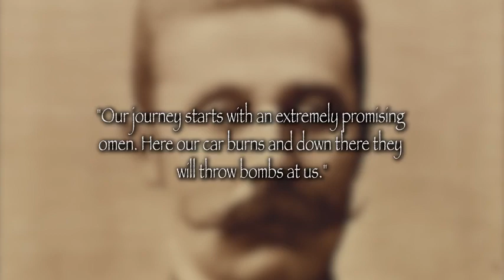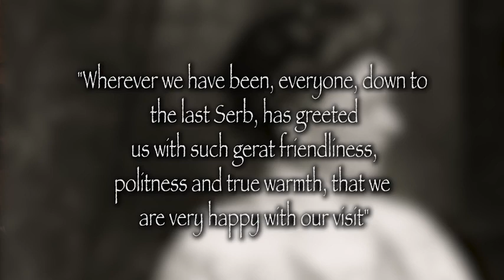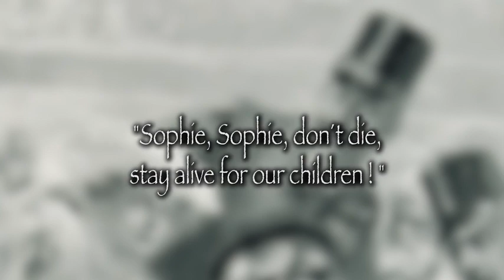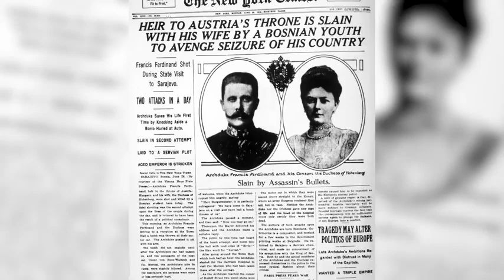Assassination of Archduke Ferdinand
Brief biography of the Archduke and his assassination.